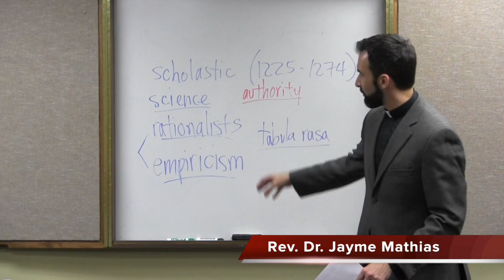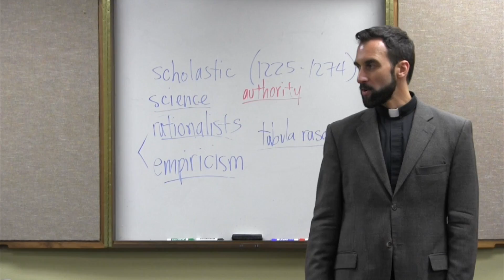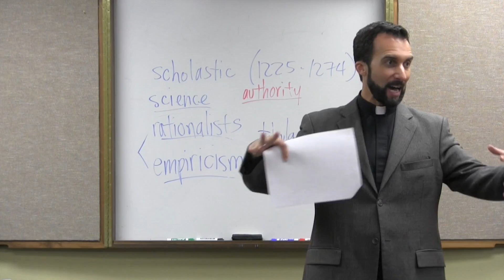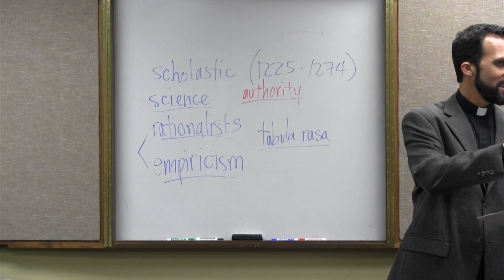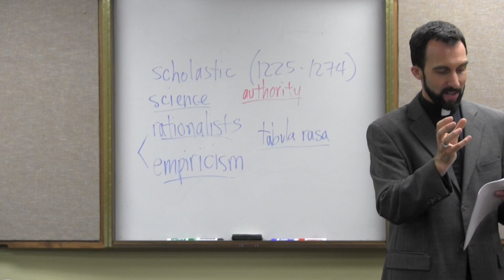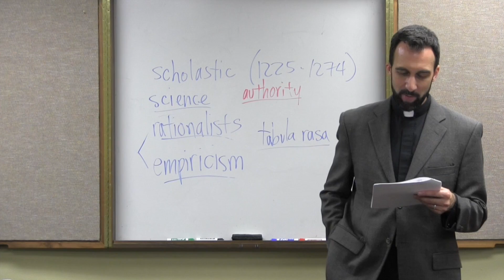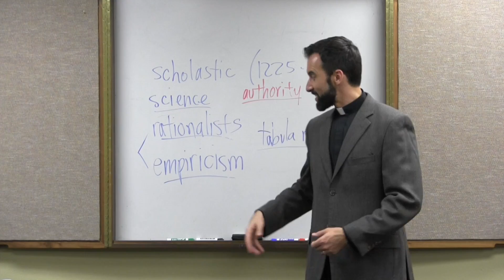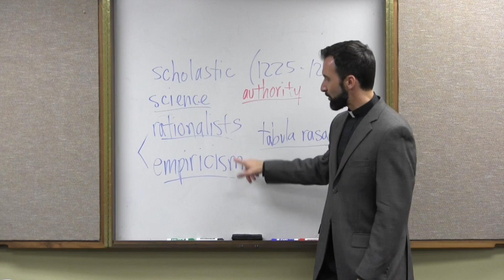“Gottfried Wilhelm Leibniz” – Modern Philosophy, Video 12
How are the soul & the body harmonized? And how did Leibniz argue to the existence of God? In this video, the Rev. Dr. Jayme Mathias, pastor of Holy Family Catholic Church in Austin, Texas, sheds light on the life & philosophy of Leibniz!